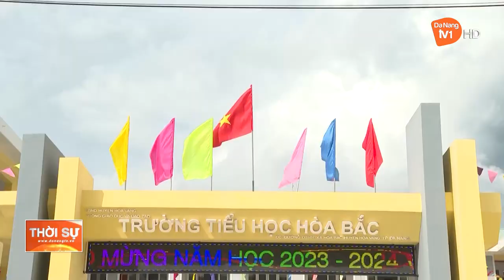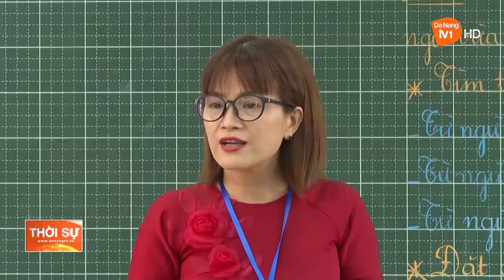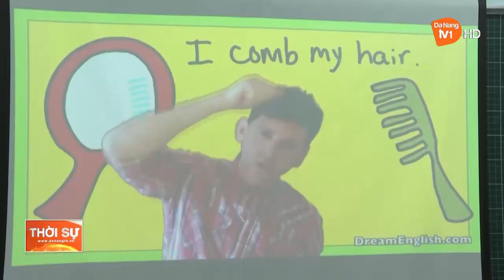NIỀM VUI TỪ NHỮNG NGÔI TRƯỜNG MỚI